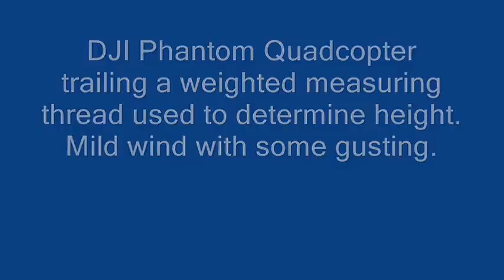Visual Demonstration of Foliage Attenuation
A quadcopter towing a marked, weighted thread for height measurment is used to demonstrate the large increase of visual and LOS (line-of-sight) radio horizon produced by relatively small antenna elevation increase beyond the usual near-ground heights that are common. For VHF-microwave  operation where low take-off-angle is vital to avoid obstructive loss from foliage and terrain, only slight increases in antenna height can produce vastly greater signals. See "The Flying Antenna" video on YouTube